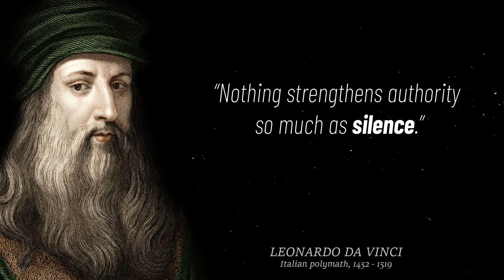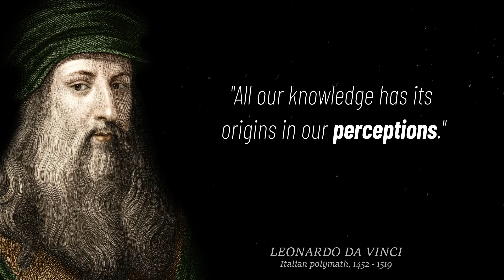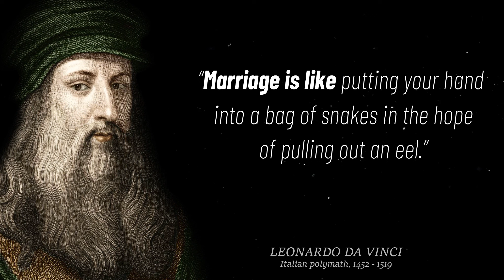21 Leonardo Da Vinci BEST Inspirational Quotes About Life Lessons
Here are 25 Leonardo da Vinci best inspirational quotes about life lessons that will increase your thirst for knowledge. His quotes are renowned the world over. Only he held the view that "Time stays long enough for everyone who will use it."

Leonardo di ser Piero da Vinci, also known as Leonardo da Vinci, was an Italian polymath of the Renaissance who was interested in invention, drawing, painting, sculpture, architecture, science, music, mathematics, engineering, literature, anatomy, geology, astronomy, botany, paleontology, and cartography. He was a man of many talents who lived from 1452 to 1519. He has variably been referred to as the founder of architecture, ichnology, and paleontology and is regarded as one of history's finest artists. Da Vinci is unquestionably one of the greatest geniuses in history, if not the best.Leonardo Da Vinci best inspirational quotes about life lessons will help you to be a stress-free person.

He created some of the most significant pieces of Western art. “The Mona Lisa”, his best-known work of art, is frequently recognized as the most well-known painting in the entire world. His drawing of "Vitruvian Man" is a cultural icon, and his painting "The Last Supper" is the most commonly reproduced religious image in history. Leonardo was a brilliant inventor who created flying machines that were centuries ahead of their time because he was attracted by the potential of mechanical flight.

Leonardo Da Vinci quotes works as a healer on a wound. He encourages us to improve ourselves. As may be anticipated from one of history's most significant figures, Leonardo Da Vinci quotesare plentiful andtouch on a variety of subjects.That’s why I’ve decided to share with you some of Leonardo Da Vinci best inspirational quotes about life lessons that (if applied)will alter the way you perceive the world forever. Here are the25 best inspirational quotes to live by for a better life…

Here are some Leonardo Da Vinci best quotes all time

“Art is NEVER FINISHED, only abandoned.”

“Those who, in debate, appeal to their qualifications, argue from memory, NOT FROM UNDERSTANDING.”

"All knowledge which ends in words will die as quickly as it came to life, with the exception of the written word: which is its MECHANICAL PART."

►► View more